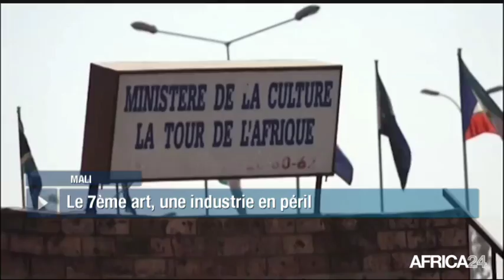AFRICA NEW ROOM - Mali : le cinéma manque de financement (3/3)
Mali, Depuis près de 10 ans, les productions cinématographiques maliennes sont en baisse. Même si les numériques offrent des opportunités pour la production des films, la formation au métier du cinéma manque à l’appel. Conscients de ce handicap, les jeunes passionnés par l’art de l’audiovisuel se donnent la main pour remédier à cette situation.